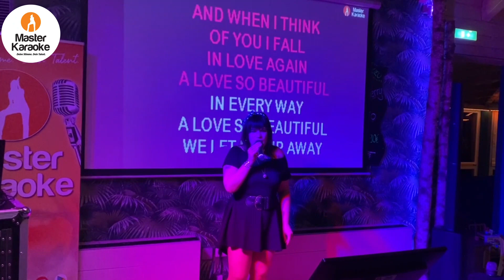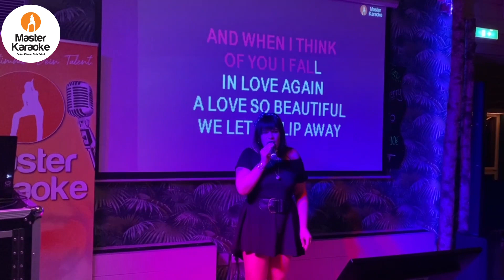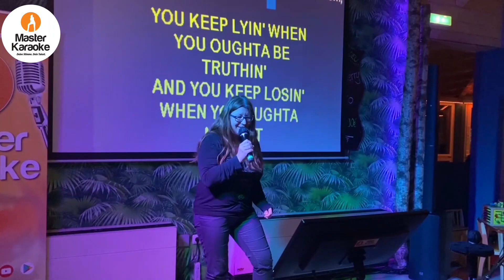New Dali Nabburg | 23.04.2022